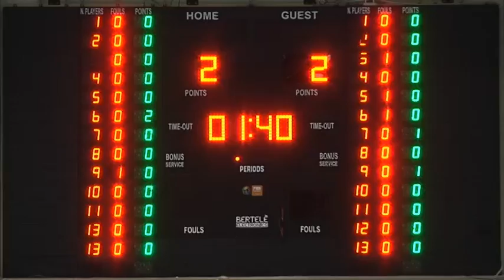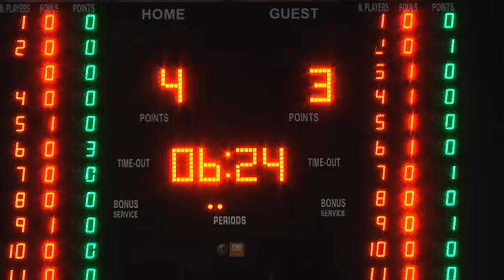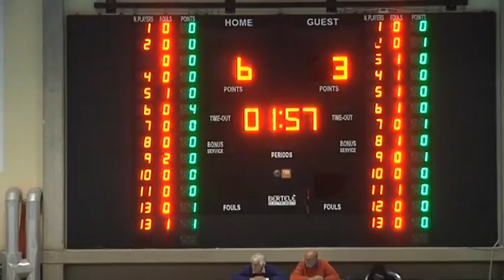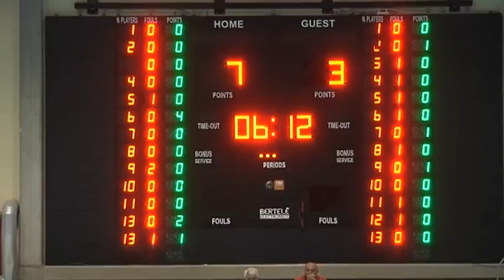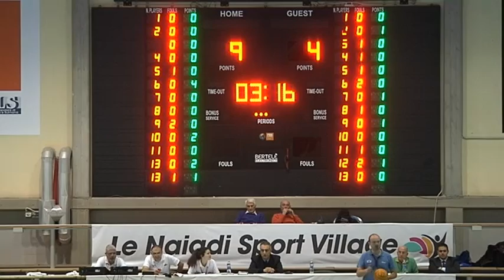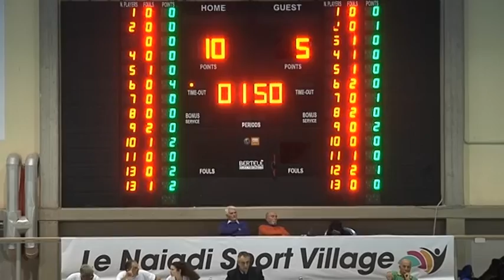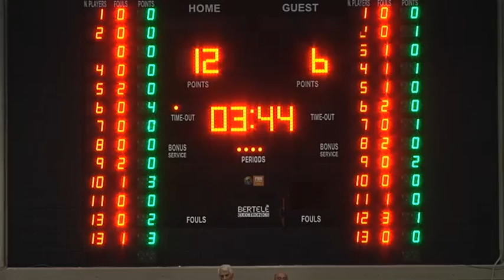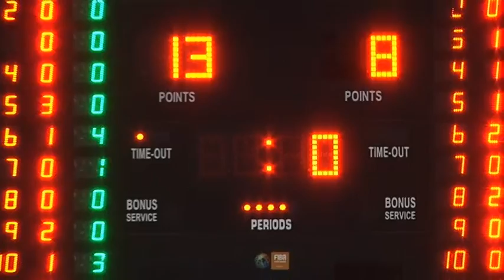Simply Sport - Anzio 13-8 [piscine naiadi pescara]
Simply Sport - Anzio 13-8